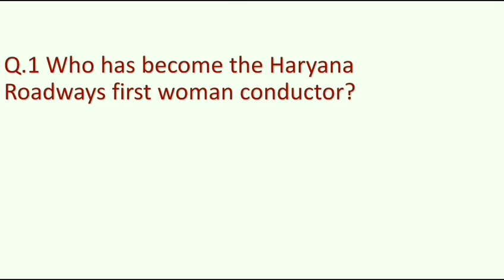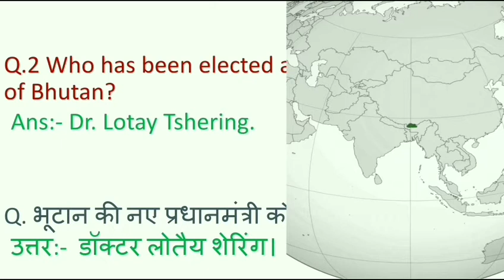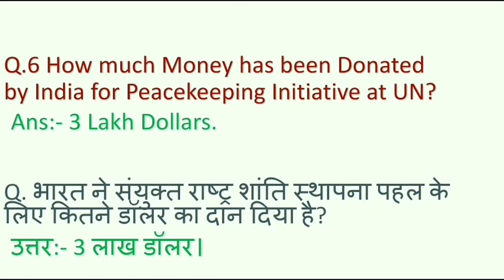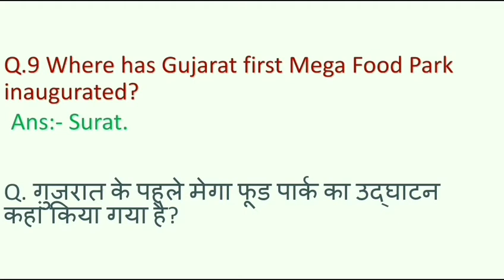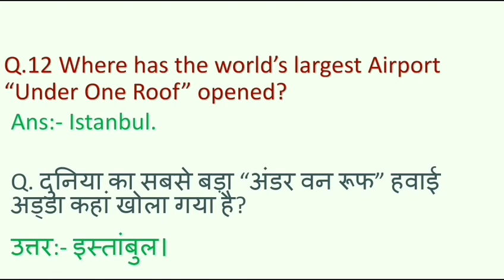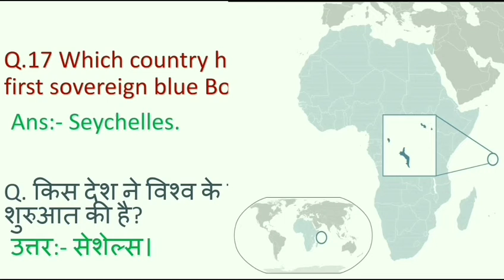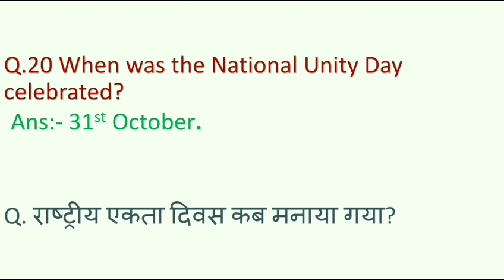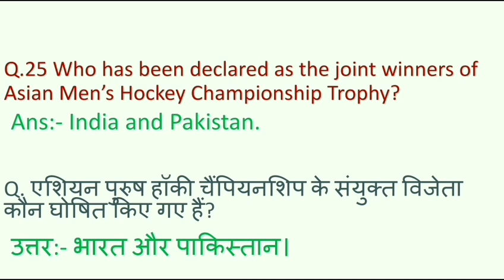CURRENT AFFAIRS IN QUESTION AND ANSWER FORMAT FROM 29TH TO 31ST OCTOBER,2018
NOW WATCH DAILY CURRENT AFFAIRS IN HINDI AS WELL AS IN ENGLISH.